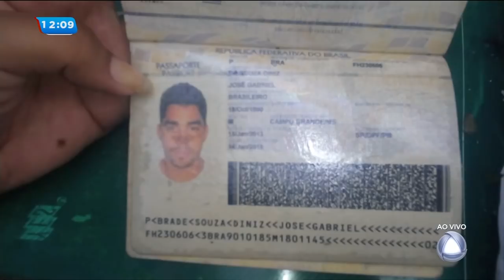Gabriel Diniz: perícia do avião teve início hoje - Balanço Geral Sergipe